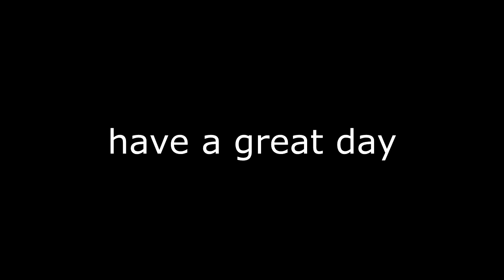another day in hypixel build battle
[Bonk type beat by: GTTC]